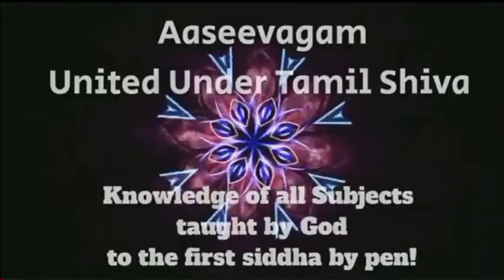Clubhouse discussion:- Question what is salaat?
for complete discussion go to link...

sabr is meditation
salaat is yoga

miraaj hadees based on buraaq hadees reduced yoga asanas.

what if buraaq is goes against Quran... then it means gift from Miraj the namaaz too goes  against Quran.

what is sabr and salaat?

what is the meaning of established salaat and pay zakat?